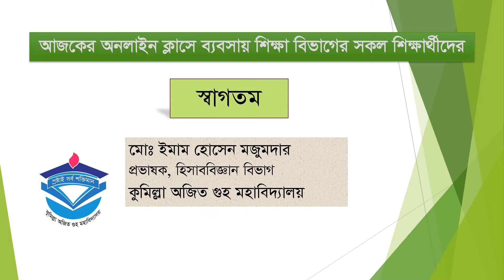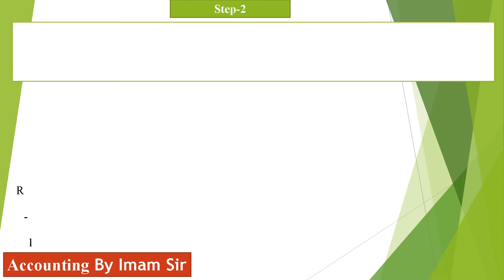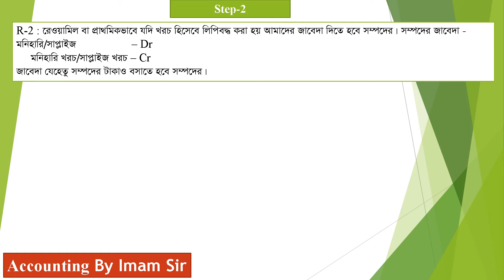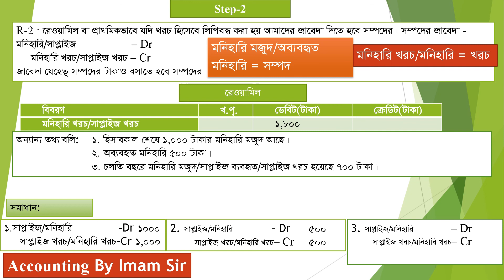কার্যপত্র || লেকচার -২ (সমন্বয় জাবেদা) || ইমাম স্যার || উচ্চ মাধ্যমিক হিসাববিজ্ঞান